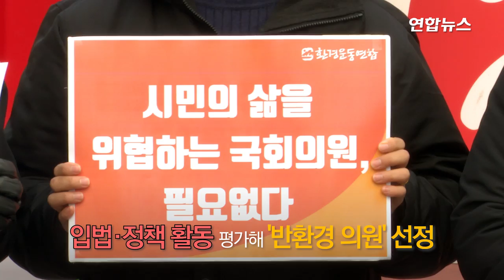'투표하시겠습니까?'…환경운동연합, '반환경 의원' 선정ㆍ규탄 / 연합뉴스 (Yonhapnews)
11일 오전 서울 광화문광장에서 환경운동연합 활동가들이 '20대 국회, 환경을 위협한 최악의 국회의원 선정 기자회견'을 열었습니다.

환경운동연합은 자체적으로 모든 의원의 입법 및 의정 활동을 평가해 '2019년 반환경 국회의원'으로 에너지 분야 9명, 물순환 분야 4명, 국토생태 분야에서 1명을 선정하고 20대 국회 최악의 반환경의원으로 최연혜·정진석 의원을 선정했는데요.

이날 환경운동연합은 '최악의 반환경의원'으로 선정된 의원의 탈을 쓰고 퍼포먼스를 하기도 했습니다. 영상으로 보시겠습니다.